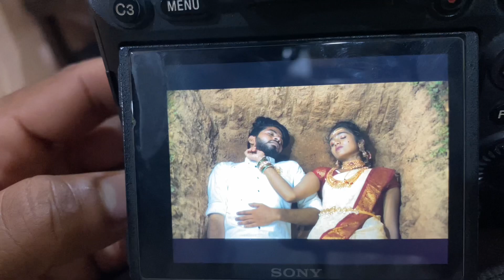Neepai prema chavadhe || shooting completed